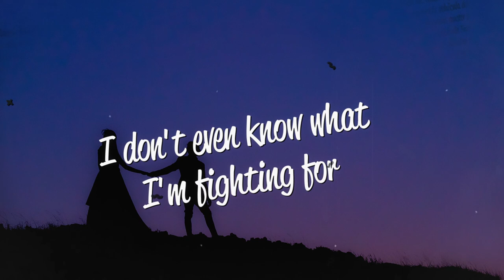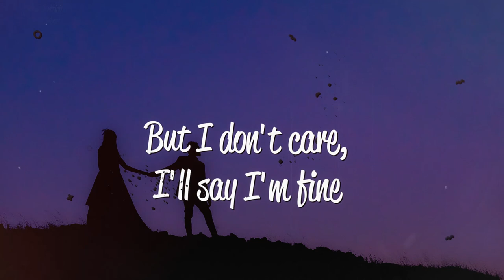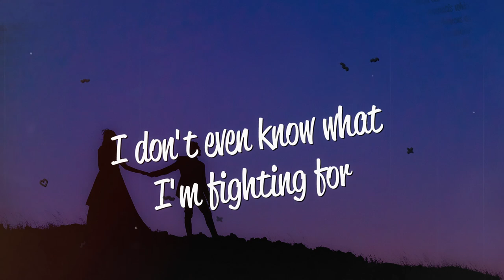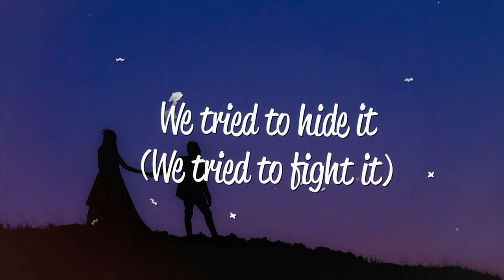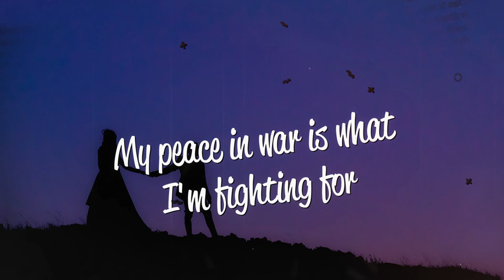Kevin Silvester - Love You Blind (Lyrics) ft. Harriet Braat, AndyLP, SEETALI